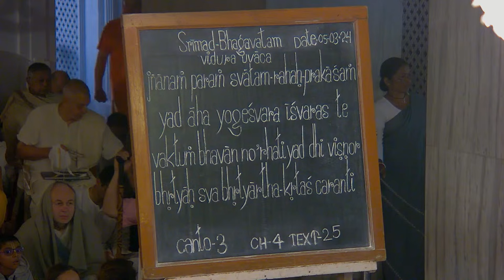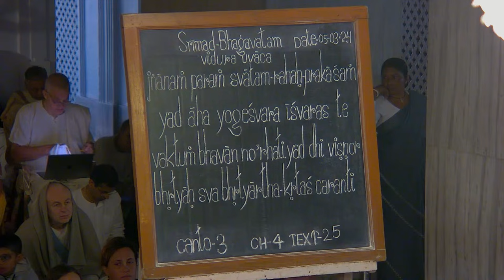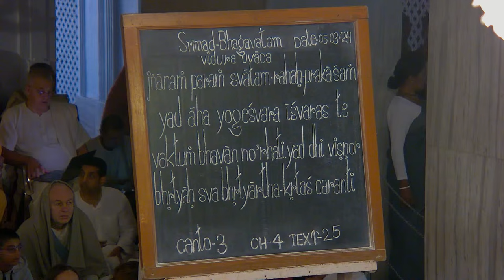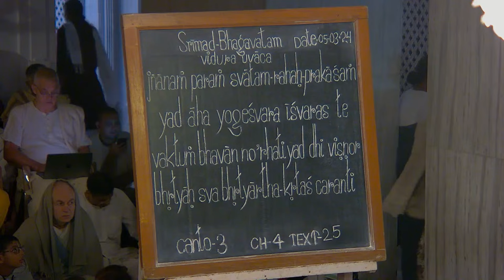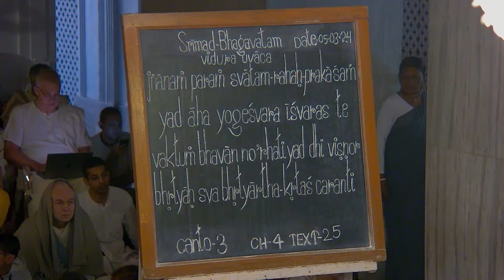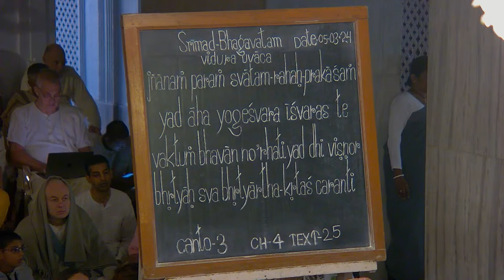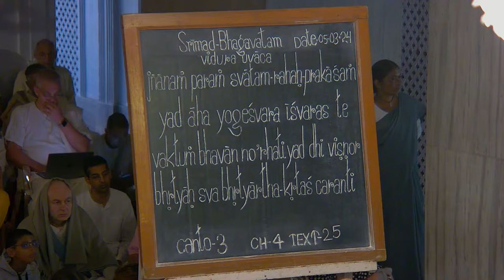Srimad Bhagavatam (Text 3.4.25) Speaker - HH Radhanath Swami Maharaj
ŚB 3.4.25
विदुर उवाच
ज्ञानं परं स्वात्मरह:प्रकाशं
यदाह योगेश्वर ईश्वरस्ते ।
वक्तुं भवान्नोऽर्हति यद्धि विष्णो-
र्भृत्या: स्वभृत्यार्थकृतश्चरन्ति ॥ २५ ॥
vidura uvāca
jñānaṁ paraṁ svātma-rahaḥ-prakāśaṁ
yad āha yogeśvara īśvaras te
vaktuṁ bhavān no ’rhati yad dhi viṣṇor
bhṛtyāḥ sva-bhṛtyārtha-kṛtaś caranti
Synonyms

Translation
Vidura said: O Uddhava, because the servants of Viṣṇu, the Lord, wander in the interest of serving others, it is quite fit that you kindly describe the self-knowledge with which you have been enlightened by the Lord Himself.

Purport
The servants of the Lord are actually the servants of society. They have no interest in human society other than to enlighten it in transcendental knowledge; they are interested in imparting knowledge of the relationship of the living being with the Supreme Lord, the activities in that transcendental relationship, and the ultimate goal of human life. That is the real knowledge which can help society achieve the real aim of human welfare. Knowledge in the matter of the bodily necessities of eating, sleeping, mating and fearing, transformed into various branches of advancement of knowledge, is all temporary. A living being is not the material body but an eternal part and parcel of the Supreme Being, and thus revival of his self-knowledge is essential. Without this knowledge, the human life is baffled. The servants of the Lord, Viṣṇu, are entrusted with this responsible work, and so they wander over the earth and to all other planets in the universe. Thus the knowledge which was received by Uddhava directly from the Lord deserves to be distributed in human society, especially to persons like Vidura, who are highly advanced in the devotional service of the Lord.

Real transcendental knowledge descends in the disciplic succession from the Lord to Uddhava, from Uddhava to Vidura and so on. Such supreme transcendental knowledge is not possible to achieve by the process of imperfect speculation as performed by the so-called learned mundane wranglers. Vidura was anxious to know from Uddhava that confidential knowledge known as paramāṁ sthitim, in which the Lord is known by His transcendental pastimes. Although Vidura was older than Uddhava, he was anxious to become a servant of Uddhava in the transcendental relationship. This formula of transcendental disciplic succession is taught by Lord Caitanya also. Lord Caitanya advises that one receive transcendental knowledge from anyone — whether a brāhmaṇa or a śūdra, a householder or a sannyāsī — provided that the person is factually conversant with the science of Kṛṣṇa. A person who knows the science of Kṛṣṇa is factually a bona fide spiritual master.